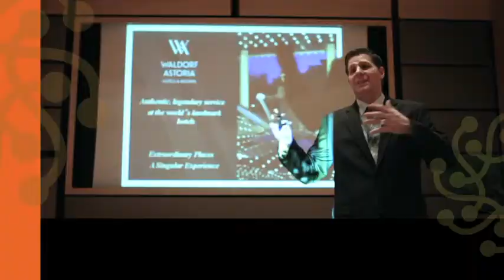Leaders in Luxury